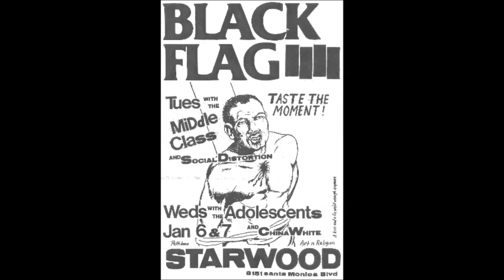David Ensminger Interview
We had a chance to chat with David Ensminger. David is a writer, drummer, teacher, and digital archivist of punk and vernacular culture. David has undertaken a massive archival project, and seeks to trace and map the evolution of the Punk Rock Flier/Poster and the Punk Rock culture as a whole. His extensive research on the Punk Culture has already yielded one book: Visual Vitriol: The Street Art and Subcultures of the Punk and Hardcore Generation. David also gave us some very interesting insights into how his project has progressed. David also discussed his use of BiblioBoard in transforming all of the primaries sources that he has collected - documents, posters/fliers, interviews, and music -  into interactive digital anthologies.